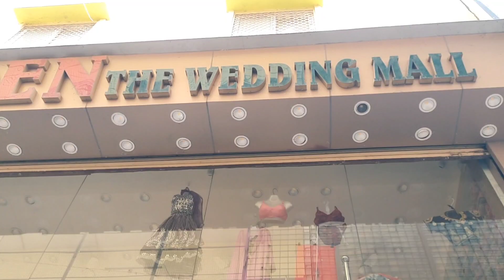Golden The Wedding Mall Hyderabad (Charminar)🥻🥻🥻🥻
Golden The Wedding Mall, Charminar lad Bazar,The Best Bridal& Children's& Family, Wholesale Prices Never Before Never Ofter(AtoZ Shopping One Place For Women's Children's)